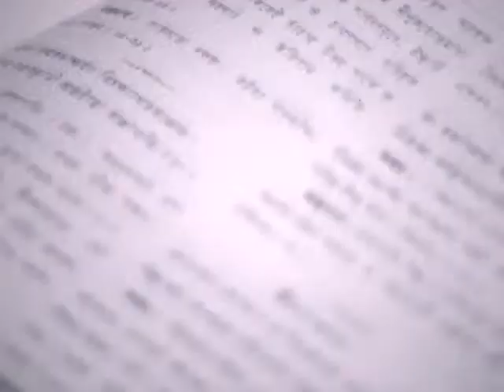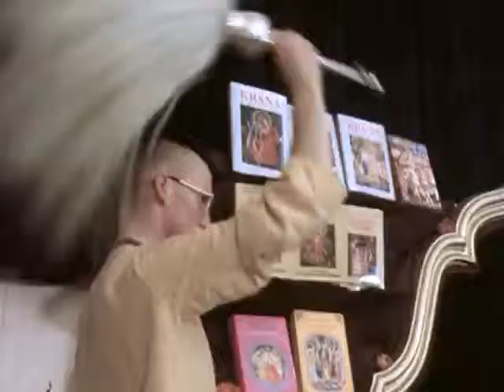The Acharya - Part. 4 (sous titres Français)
Promenade matinale sur la plage avec Prabhupada, Kirtan et classe et de nombreux sujets spirituel. (subtitles english, french, german, spanish)